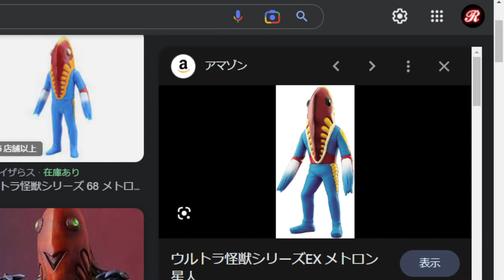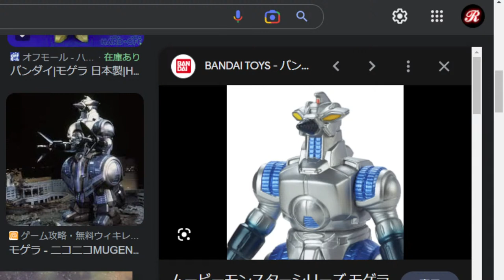𝐒𝐎𝐍𝐒 𝐎𝐅 𝐓𝐇𝐄 𝐅𝐎𝐑𝐄𝐒𝐓 | ストーリーモード攻略 #２| 負けっぱなしで引き下がれるかよ‼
行方不明になったという富豪を捜索のため派遣された...
人食い族達がいる恐怖の島で生き残る
オープンワールドスタイルのサバイバルホラーシミュレ一ションゲーム

ゲーム開始は 07:04から

ゲーム名　Sons Of The Forest

気軽にコメントしてくれ